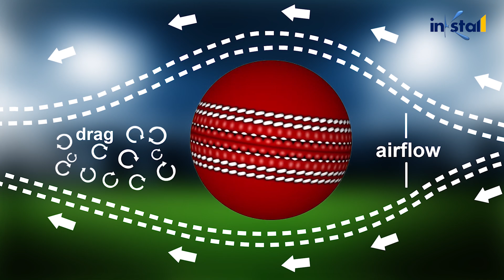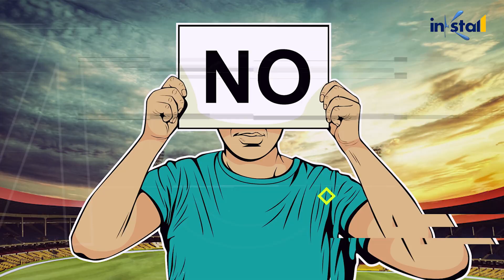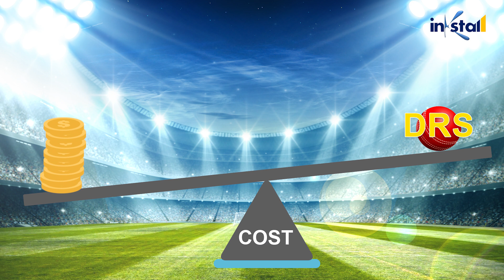SMART BALL: A Cricket Ball with Microchip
The concept of the smart ball is introduced by the former Australia pacer Michael Kasprowicz. The smart ball comes with a micro-chip fitted in the innermost layer of the ball. Layers of leather and rubber are then wrapped over it, then like other cricket balls, different pieces of the balls are assembled and stitched. This smart ball would look, feel and move like a normal cricket ball.